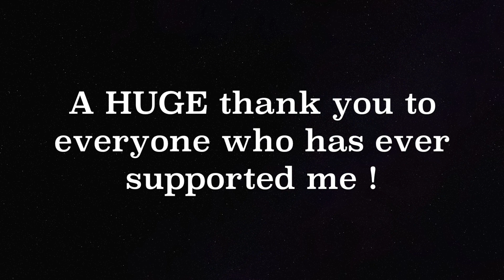UCLA Admission Reaction | 2020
Crazy to think you guys have watched me grow throughout the years. The moment I have been waiting for for the past four years has finally arrived. my acceptance to my dream university.
UCLA Bound
Thank you to everyone, specifically my family.
Thank you to my mom, dad, and my brother for the love and strength they have given me throughout my entire life. For encouraging me to continue working hard in all aspects of my life. Without their support, I would not be able to achieve anything nor be the person I am today.
Thank you to my family, friends, and strangers who have told me to keep pushing and for believing I would be a Bruin since the beginning.